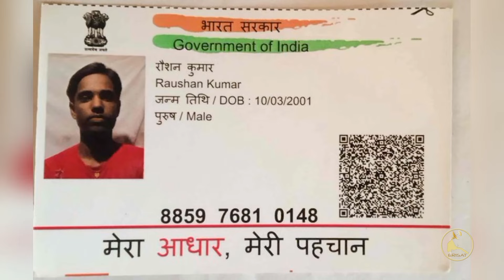ERISAT:documentary | ሰነዳዊ ፊልም | ማራቶን ምርጫ ህንድን ውጽኢቱን ! 1ይ ክፋል